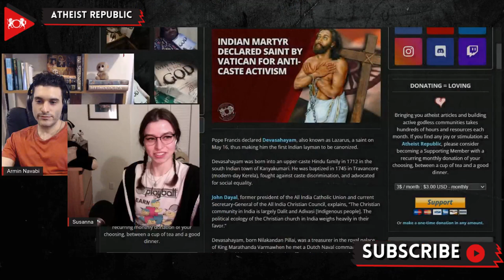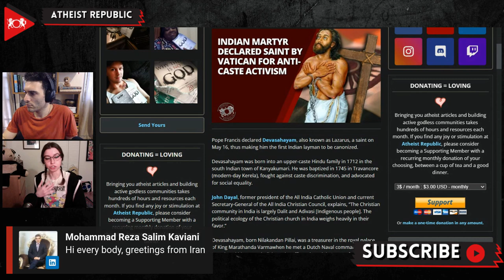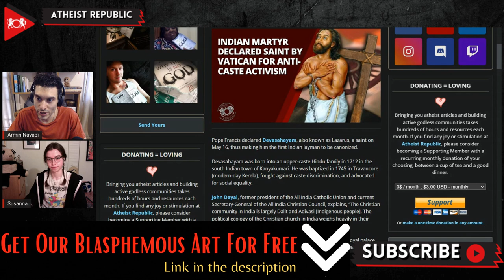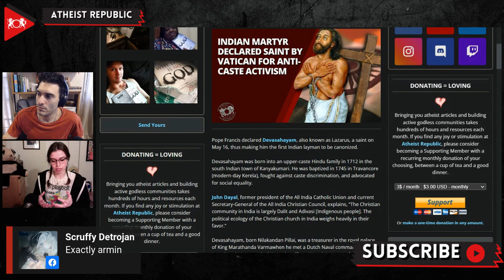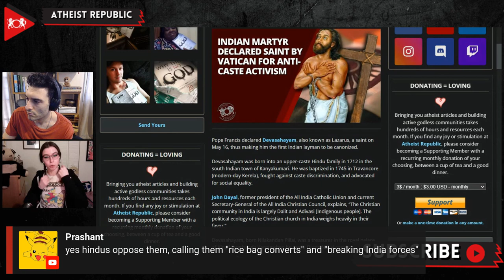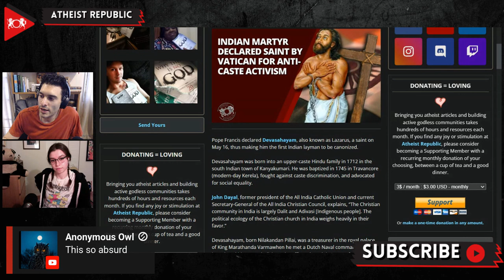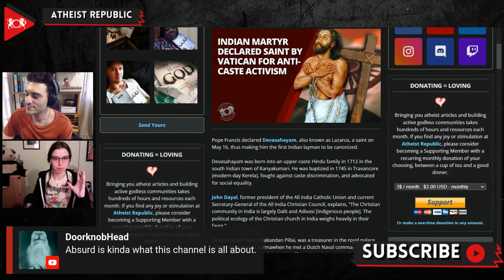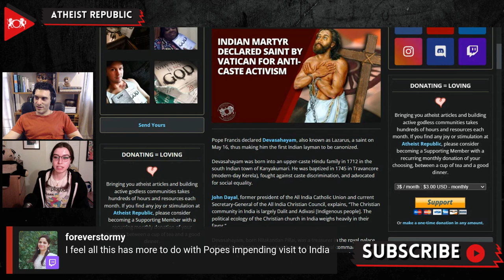Indian Martyr Declared Saint By Vatican For Anti-Caste Activism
On May 16th, Pope Francis declared Devasahayam a saint, thus making him the first Indian layman to be canonized. Devasahayam, also known as Lazarus, was born into an upper-caste Hindu family in 1712 in the south Indian town of Kanyakumari. Born with the name Nilakandan Pillai, he served as a treasurer in the royal palace of King Marathanda Varma when he met a Dutch Naval commander who introduced him to Catholicism. The officer shared the story of Job from the Old Testament, which touched Pillai on a personal level as he, much like Job, was struggling at the time with a string of family tragedies. The story moved him to convert to Christianity, drop his caste name Pillai, and take on the name Devasahayam which in Tamil translates to “God has helped.” He fought against caste discrimination and advocated for social equality. His conversion was seen as treason against the kingdom, which led to his imprisonment in 1749. He spent the remainder of his life there, where he was ultimately shot and killed in 1752. Devasahayam was chosen for sainthood by the Vatican after a woman claimed her unborn child, who had been declared “medically dead,” started moving again after praying to him in 2013.

Source:
Location: India